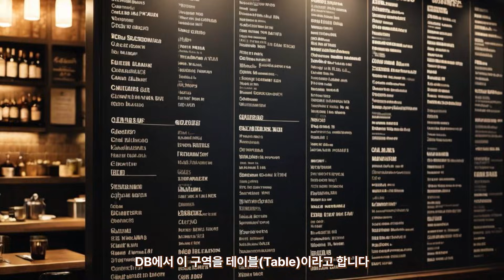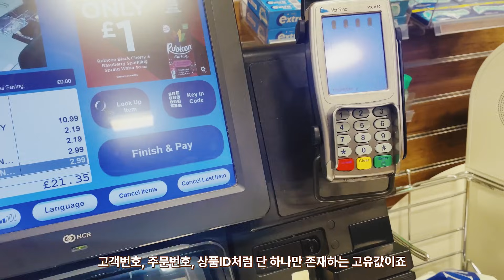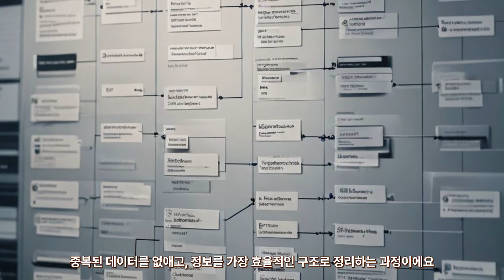코스트코 꿀팁 : 장바구니 정리하듯 데이터베이스 관리하기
🛒 코스트코 장바구니로 배우는 데이터베이스(Database) 개념!
일상 속 쇼핑 비유로 Table, Row, Column, Primary Key, Foreign Key, Normalization까지 한 번에 정리해 드립니다.
IT 배경지식이 없어도 ‘카트 한 번 밀어본 사람’이라면 바로 이해할 수 있는 생활형 IT 강의입니다.

✔ DB가 왜 코스트코 매장과 같은지
✔ 테이블을 구역으로 이해하는 방법
✔ 행(Row)·컬럼(Column)을 쉽게 구분하는 비법
✔ 바코드 = Primary Key라는 핵심 비유
✔ 영수증으로 이해하는 Foreign Key
✔ 장바구니 정리 습관과 정규화(Normalization)의 상관관계
이 모든 내용을 3분 만에 완성합니다.

이 채널은 복잡하고 어려운 기술 개념을
“일상의 언어”로 번역해주는 IT 라이트 교양 채널입니다.
클라우드, AI, 데이터, 보안 같은 무거운 개념도
마트, 연애, 카페, 편의점 같은 친근한 예시로 쉽고 재밌게 설명합니다.

더 많은 생활형 IT 콘텐츠가 궁금하다면
꼭 부탁드립니다!